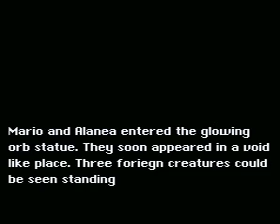Orbital Temple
Hack: The Devious Four Chronicles (The Crater)
Original Video: Part 4 (Secrets In the Dark)

This video was originally a part of The Crater Replay. I had uploaded it to show a change in one of the cutscenes which involved the first time Hunter and SCORPION see Alanea working with Mario. Before, it seemed like they had no idea who this girl was, only for the player to find out towards the end of the hack that they actually had seen her. In fact, they just left her on the ruins of her planet when Racter called them to Earth.

Now Hunter didn't even realize that Alanea followed them and allied herself with Mario until this cutscene. SCORPION realized this ahead of time when he made the checklist, although I'm not quite sure when he found out.